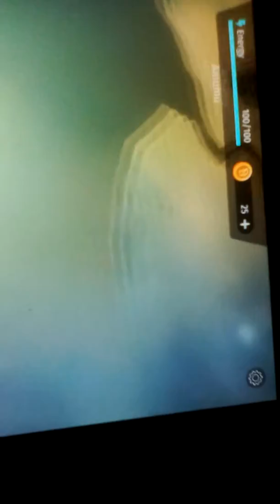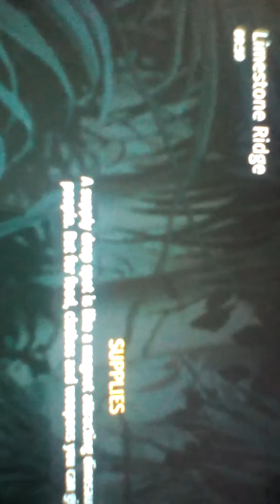Jurassic Survival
HA TETSZIK AKÓR NYÓMJ EGY LIKET 🔔🔔🔔